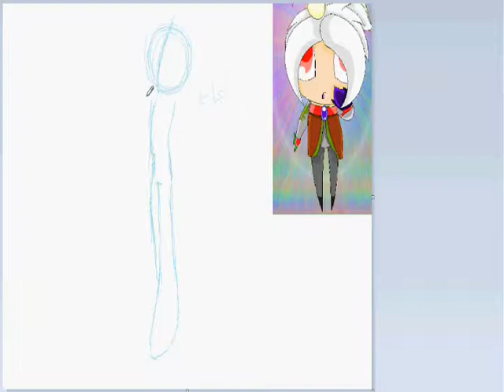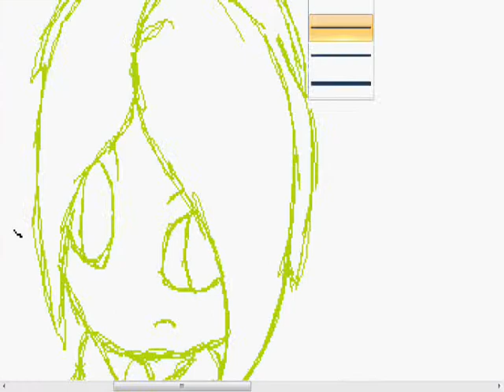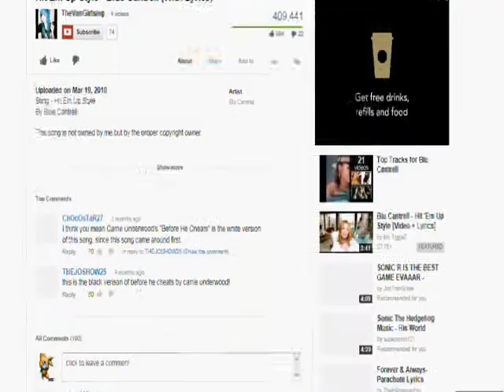Seedrian Star Pageant Round 1 -Auditions- Nathan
The Third Seedrian audition entry for my SeedrianStarPageant. I have choosen my only male seedrian, Nathan. Why? Because Bananas.